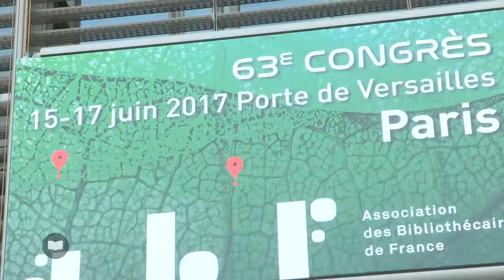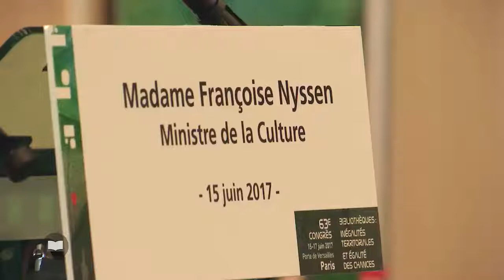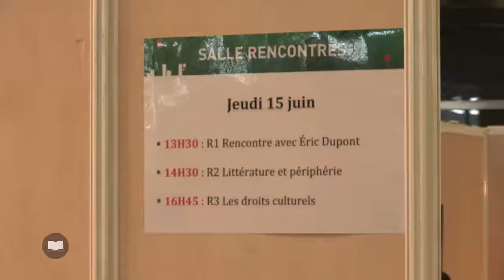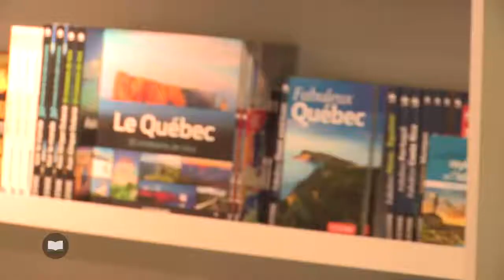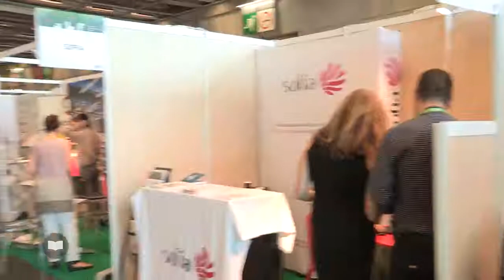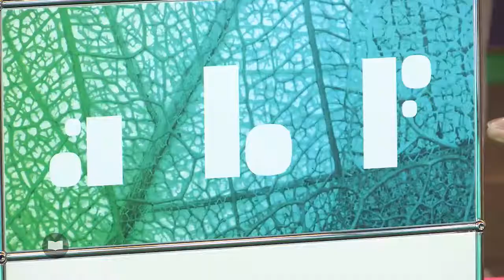Congrès ABF 2017 - Reportage webTV Culture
63e congrès de l'ABF
Reportage webTV Culture